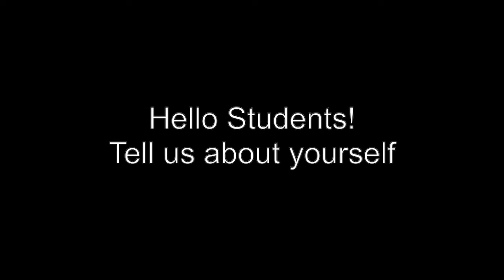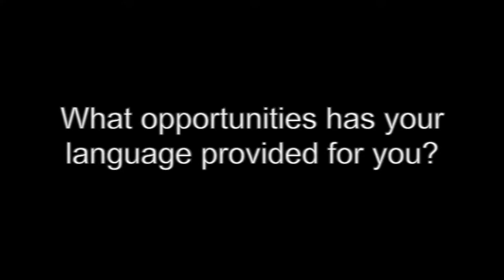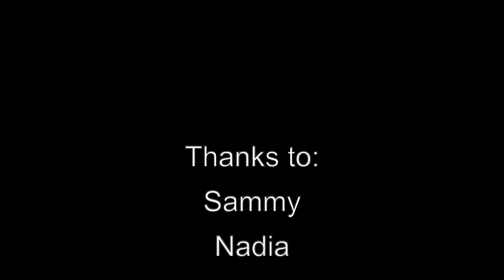Testimonials from Former SAIL Students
Hear from 4 teenagers on what they loved about elementary school at SAIL and how the program has enriched their lives.